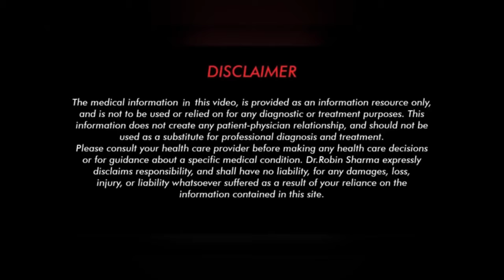भृंगराजसव - ताकतवर पाचनतंत्र और ताकतवर शरीर की सस्ती आयुर्वेदिक दवा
भृंगराजसव - ताकतवर पाचनतंत्र और ताकतवर शरीर  की सस्ती दवा

मन पर होगा आपका काबू/ इच्छा शक्ति हो जाएगी मज़बूत,

not be substituted for professional medical